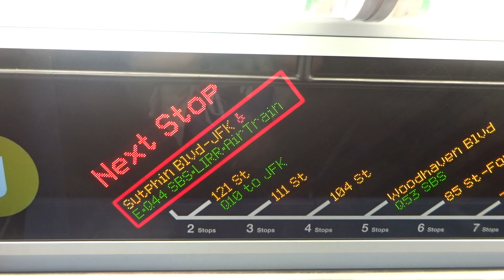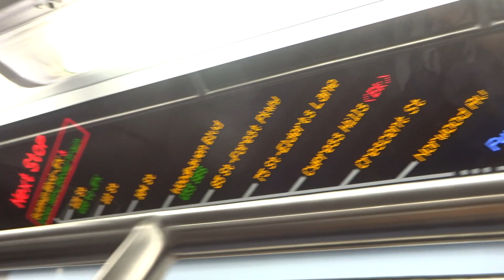NYC Subway Late Night: R179 (J) Late Night FIND To Broad Street